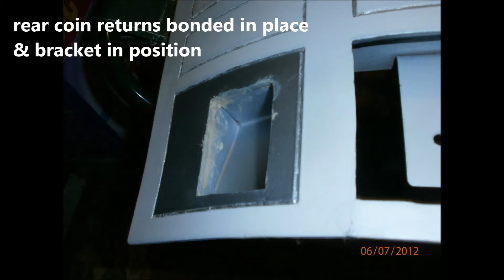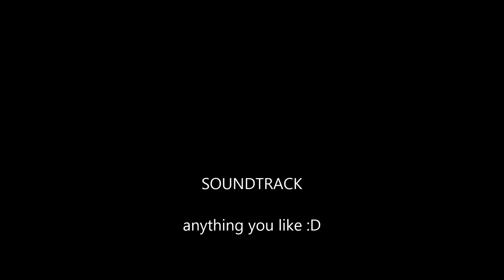R5-D4 rear hatch build - pictures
This picture vid show's the work involved in creating my wood built R5's rear hatch. It does skip some of the actual, cutting, spraying, but does show the amount of work involved.